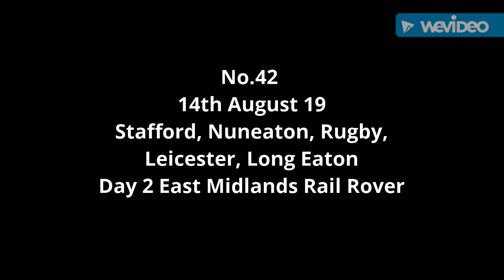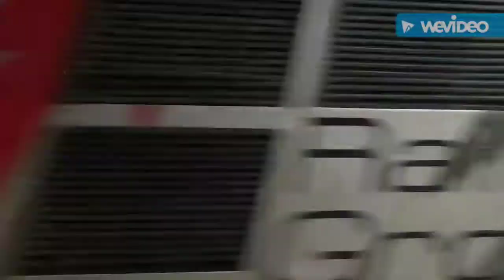No.42 14th August 19 Various Locations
East Midlands Rail Rover Day two
Stafford, Nuneaton, Rugby, Leicester and Long Eaton